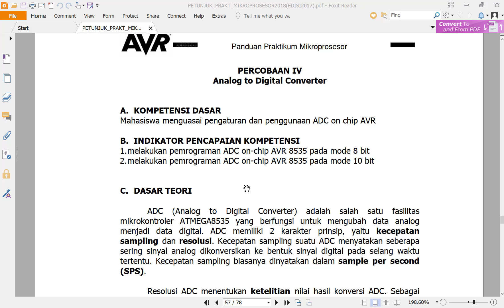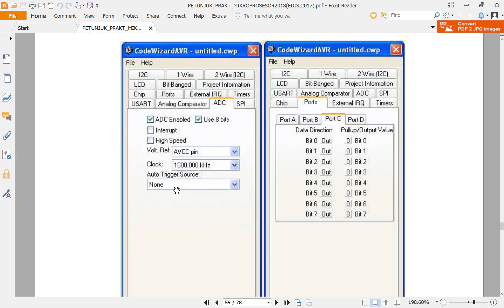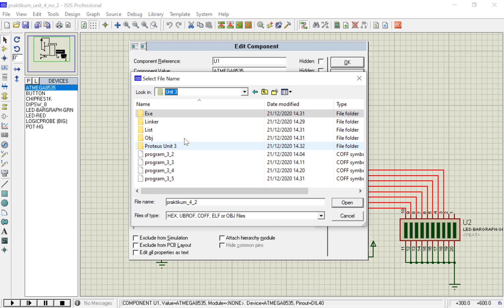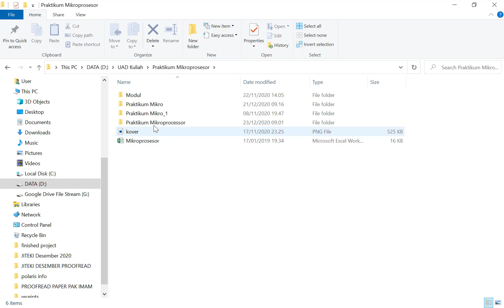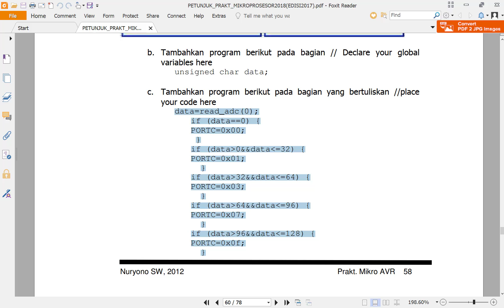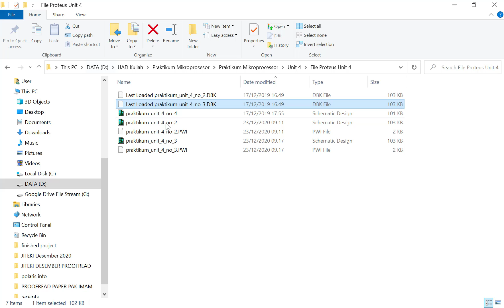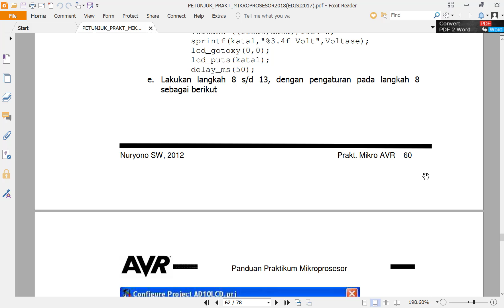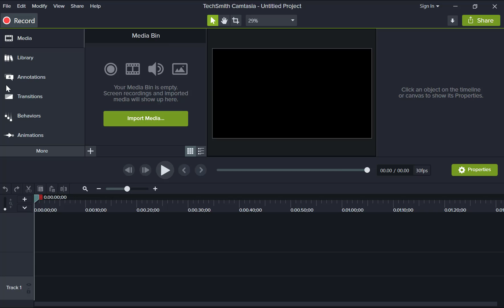Praktikum Mikroprosesor Unit 4 dengan Proteus dan Code Vision Analog to Digital Converter (ADC)